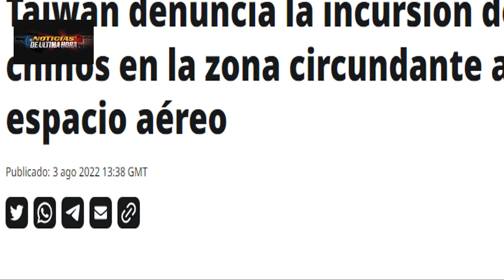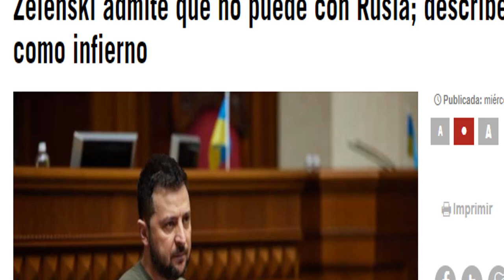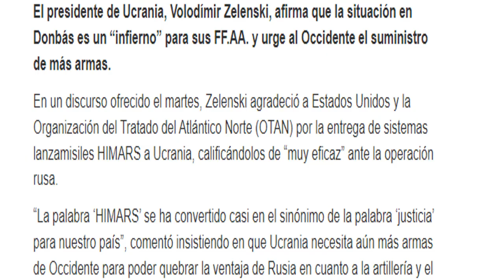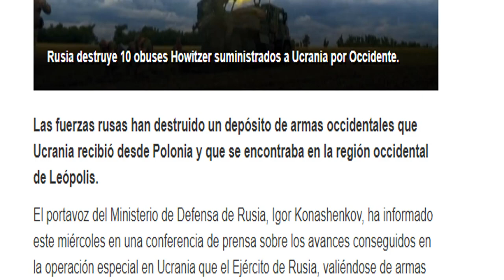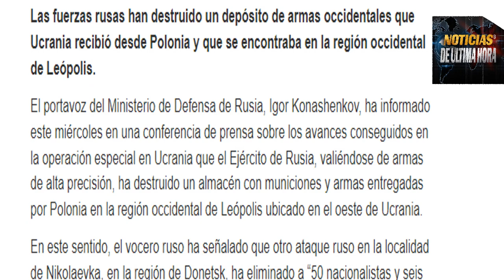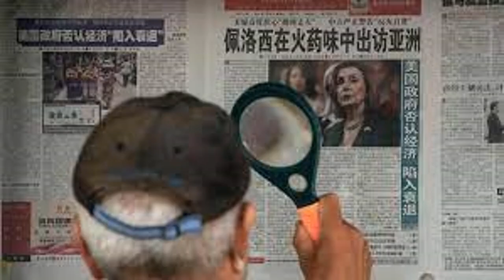ÙLTIMA HORA Zelenky superioridad Rusia destruyen Himars China quiere Bloquear Taiwan agosto.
Noticias internacionales hoy